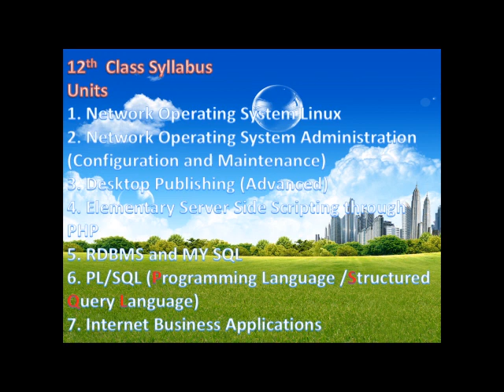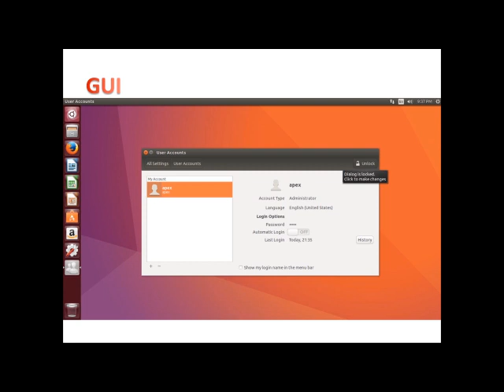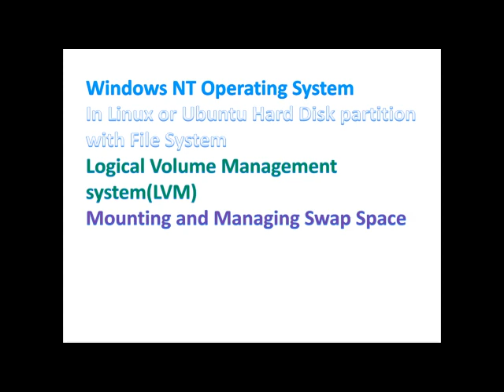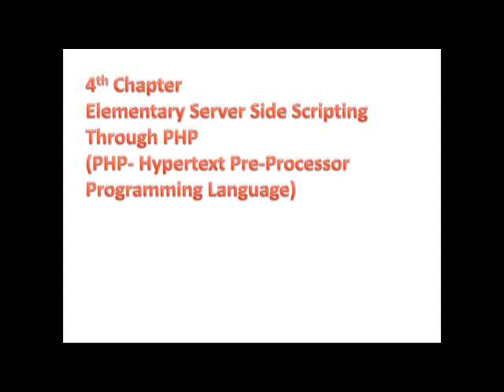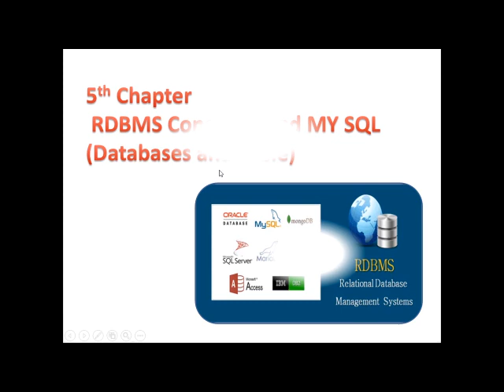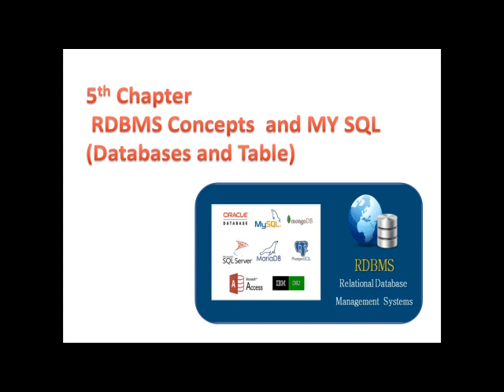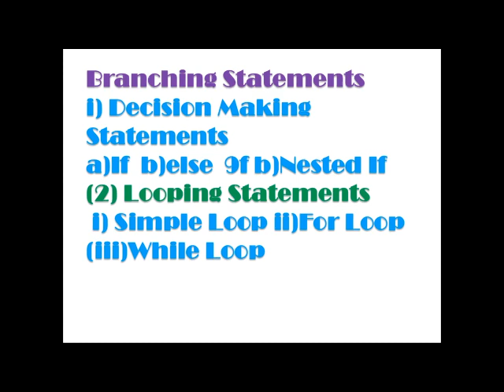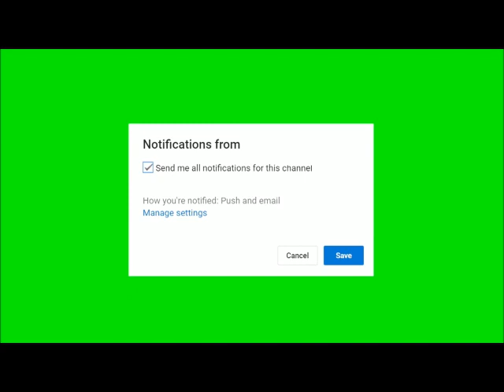CS +2 Syllabus Introduction